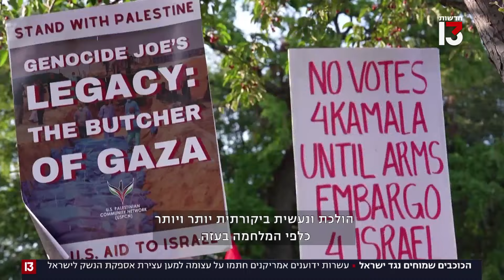עשרות ידוענים במכתב לנשיא ביידן: "עצור משלוחי נשק לישראל"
ג'ניפר לופז, בן אפלק, דרייק, בראדלי קופר, אריאנה גרנדה וסלינה גומז הם רק חלק קטן מהשמות הגדולים שחתומים על פנייה משותפת לממשל האמריקני, בדרישה שתופסק העברת התחמושת לישראל. "ילד פלסטיני מת ברצועה כל עשר דקות", טענו החותמים על המכתב